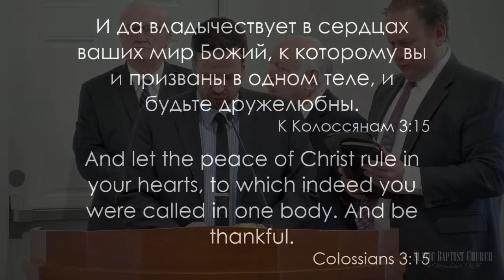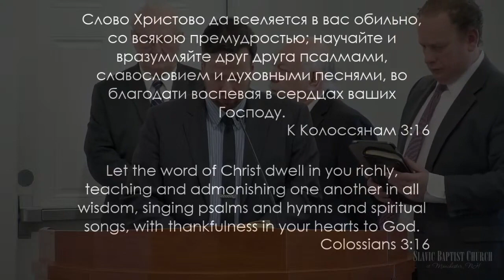«Позвольте Божьему Слову Вселиться в Вас» | Проповедь Виталий Глотов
Воскресное Богослужение Хлебоприломления 1/14/24